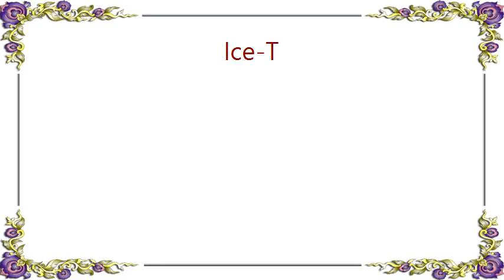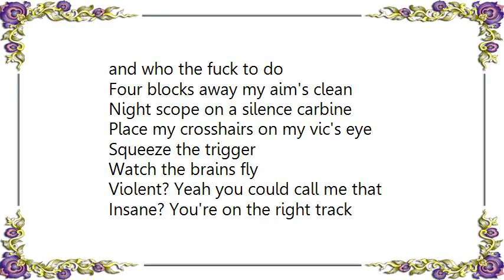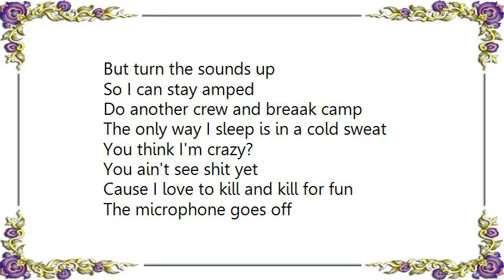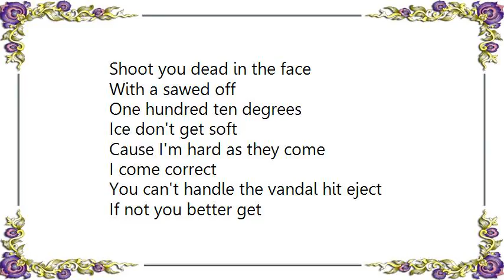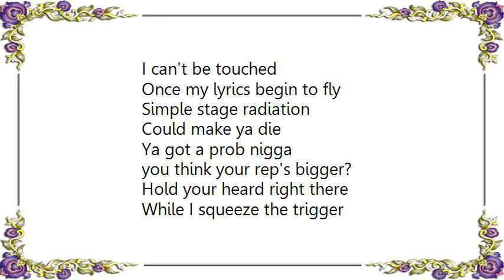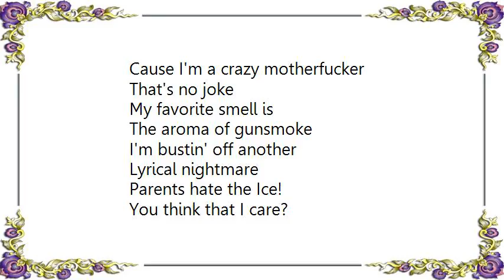Ice-T - Mic Contract Lyrics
[Lyrics Ice-T - Mic Contract]
Brainstorm microphone napalm
This is it, words from a timebomb
Attack speed, fast as an F15
Raise the heat, light thhe gasoline
Overload, it might cause a blackout
Dead end
There's no chnce to back out
Hit the tripwire
Duck from the gunfire
Broken glass, screech'n car tires, bodies hit the deck
As I commence to wreck
Eject another clip and drip sweat
Face of danger, increasin' nger
Point blank
I smoke another stranger
Grip the mic tight
I see the brake lights
Hit the back door
I lay down cross the floor
E's on the wheels
He makes the rubber squel
Blood's on my gear
From caps I've peeled
About a block away I sit up
Look back
It wasn't nothin' but a
Microphone contract!
Dressed in black I stalk my prey
Parabellum in a leather attache
Low tones I speak, I speak to few
Just give me the money
and who the fuck to do
Four blocks away my aim's clean
Night scope on a silence carbine
Place my crosshairs on my vic's eye
Squeeze the trigger
Watch the brains fly
Violent? Yeah you could call me that
Insane? You're on the right track
But turn the sounds up
So I can stay amped
Do another crew and breaak camp
The only way I sleep is in a cold sweat
You think I'm crazy?
You ain't see shit yet
Cause I love to kill and kill for fun
The microphone goes off
Like a handgun
It's goin' down now
Grab your girl hops
No excuses when the bodies
begin to drop
Look in my face fool
It look like I'm play'n
Don't become another
Victim of mic slayin'

What's up?
You want your feet in some concrete?
I got some brothers
That'll do you for gold teeth
But most the time I move, I move alone
Take a bat
Break your motherfuckin' dome
Shoot you dead in the face
With a sawed off
One hundred ten degrees
Ice don't get soft
Cause I'm hard as they come
I come correct
You can't handle the vandal hit eject
If not you better get
Out my face sucka
Or else you better be
A good bullet ducker
Cause I'm a rip shop
Tell that ass drop
Five o Ice, yo fuck a damn cop!
Cause I move hard and cold
With a gangster stroll
Five thousand dollar suits
And fly gold
Rolex, you can't fit no more
Diamonds on it
Pinky ring, worth a house
If I decide to own it
What's up now punk?
Yo start to choke up?
You try to move on the Ice
You'll get broke up!

Midnight, time for a homicide
Showtime, somebody's gonna die
E hits the switch
And thouands of volts connect
With the weapon that's in my fist
I see a sucka in the third row
Try'n to riff
A paragraph and a half he's stiff
I start bustin' off barrages ear high
Mothers grab for their children
Tears fly
I'm like a psycho
In the mircrophone zone
Speakers blown, mind gone
I can't be touched
Once my lyrics begin to fly
Simple stage radiation
Could make ya die
Ya got a prob nigga
you think your rep's bigger?
Hold your heard right there
While I squeeze the trigger
Cause I'm a crazy motherfucker
That's no joke
My favorite smell is
The aroma of gunsmoke
I'm bustin' off another
Lyrical nightmare
Parents hate the Ice!
You think that I care?
Well I don't give a fuck
Cause I rhyme tough
Drop science, still bust the ill stuff
So now it's time for crime
And  the rhyme is mine
Track the movement
Hide from the punchline
I rhyme with quickness
Microphone fitness
The assassinator
Stay off the shit list